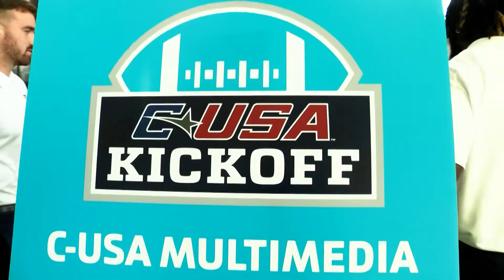FIU Football 2019 C-USA Kickoff Recap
The 2019 campaign is just around the corner!